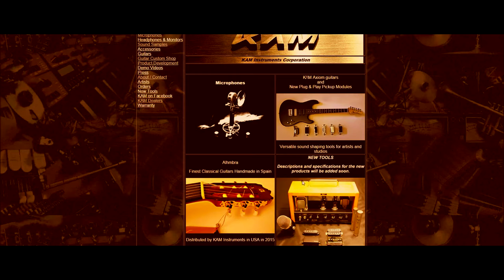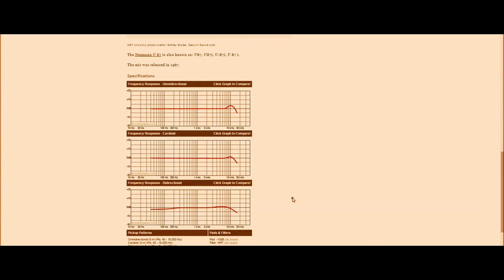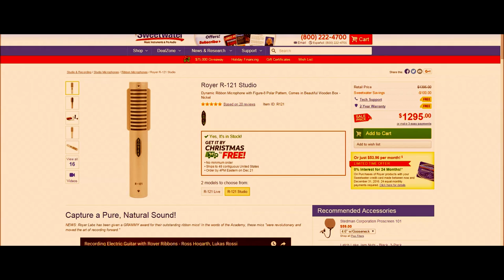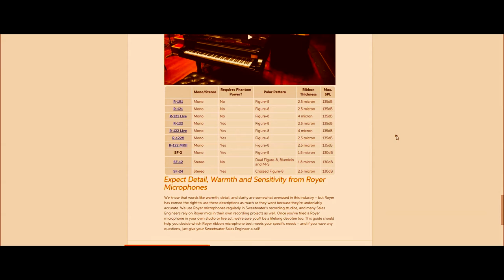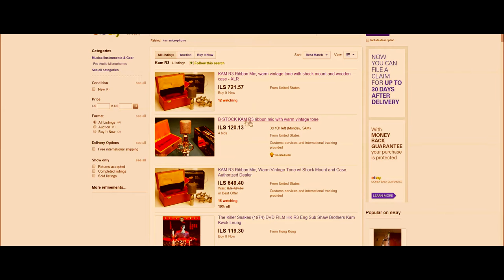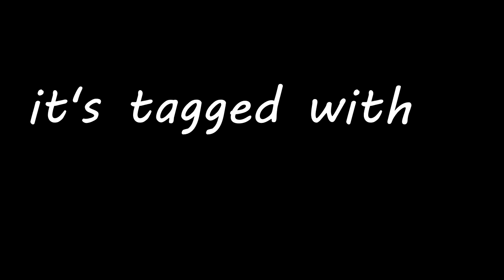KAM C3 condenser mic and R3 ribbon mic in REVIEW!!!! including test and technical information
This is my review on C3 condenser mic and R3 ribbon mic which are manufactured by KAM. This video includes technical information and also vocal and guitar tests. No equing has been done to recordings.

Do you think my vocals sound vintage in the following song?
Please let me know::::::)))) As I mentioned in the video it was recorded with condenser mic ::::::)))))

Here's link to my song which I used to test out the mics and you can also hear a verse at the end of this video.

I hope you will enjoy watching my review and you will find it informative  and helpful to you.